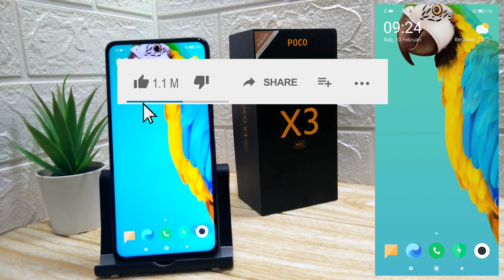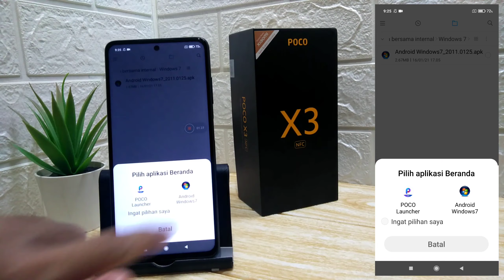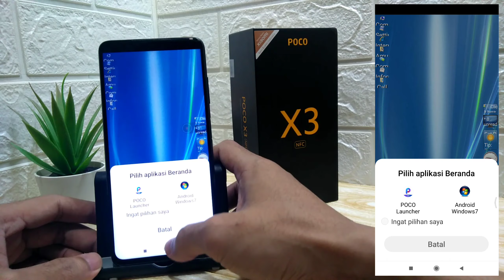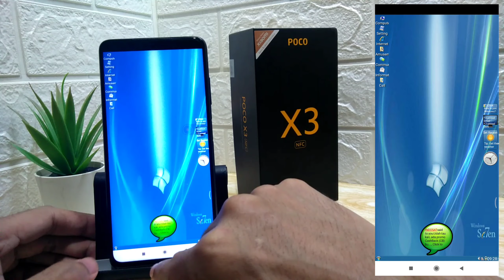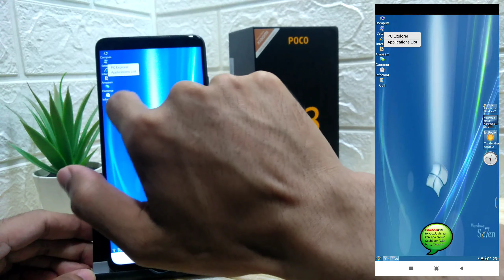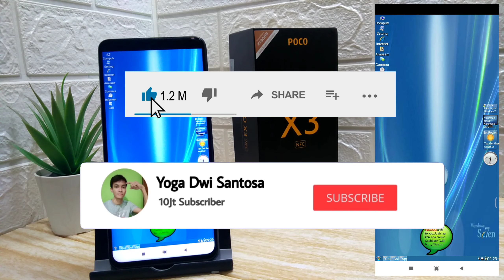Install Window7 Launcher Di HP Android Tes On Poco X3 NFC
Install windows 7 Launcher di Poco X3 Nfc